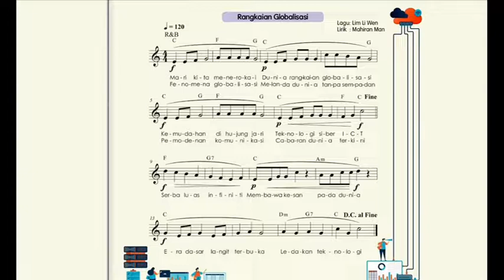PENDIDIKAN MUZIK TAHUN 6 - Muka Surat 27 | Rangkaian Globalisasi - Instrumental & Minus One